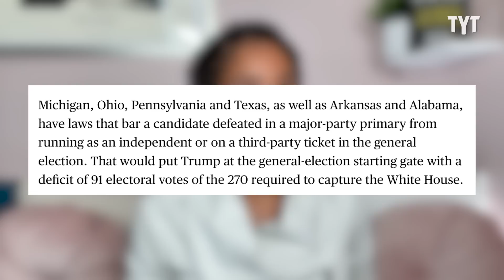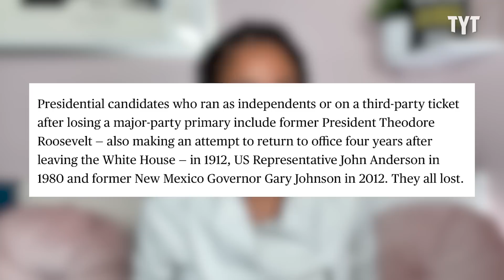Trump Is CRUSHING The Republican's 2024 Presidential Dreams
Donald Trump could hand the Democrats a 2024 presidential victory if he decides to follow through with this campaign strategy. Adrienne Lawrence breaks it down on Rebel HQ.